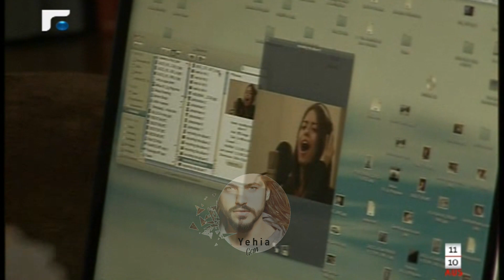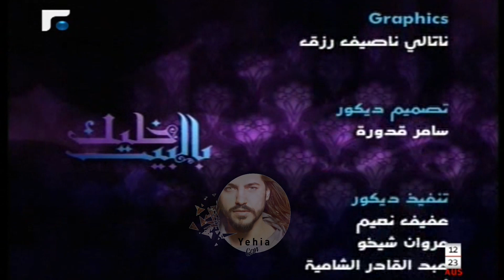هبة طوجي و أسامة الرحباني ( برنامج خليك بالبيت مع زاهي وهبي 2010 ) Yehia Gan